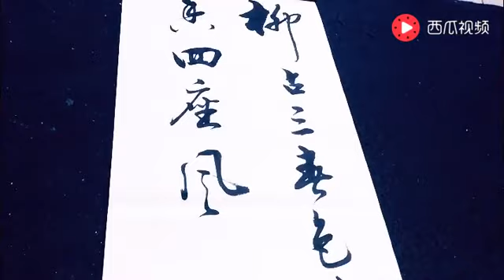书法柳占三春色，这行书好妖娆！